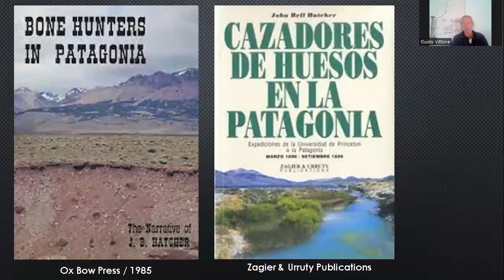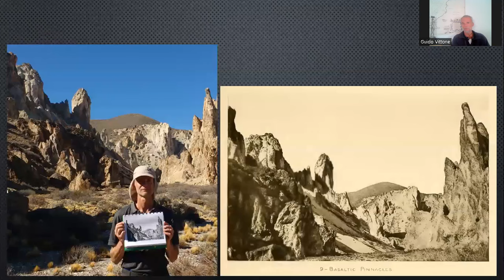John Bell Hatcher en Patagonia - 1896 a 1899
El paleontólogo John Bell Hatcher exploró el centro y norte de Santa Cruz a fines del siglo XIX, cuando la zona era muy poco conocida. Este video es un "teaser/trailer" de unas charlas que brindaré para difundir mis investigaciones tras los pasos de Hatcher en febrero 2024.